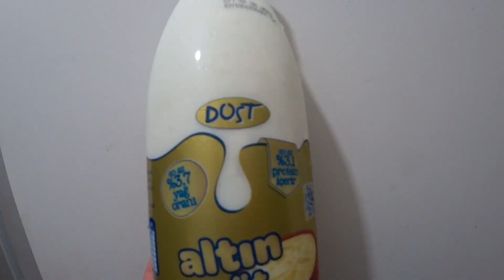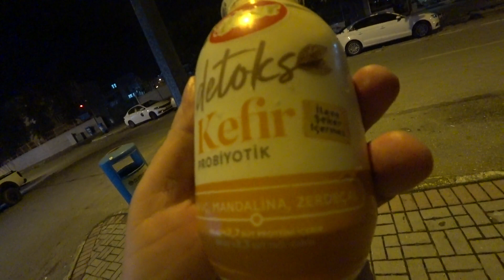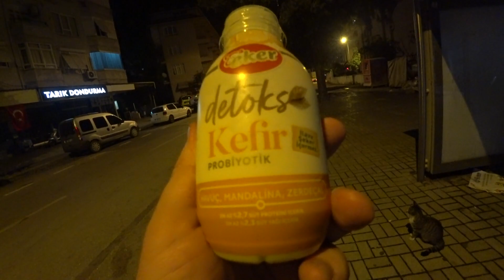КЕФИР МОРКОВЬ МАНДАРИН КУРКУМА ТУРЕЦКИЕ ПРОДУКТЫ ДЕГУСТАЦИЯ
Необычный кефир в Турции-вкусный и полезный, с имбирем, мандарином и куркумой, дегустация.
اشتراك و شكرا Дякую що ви зi мною!